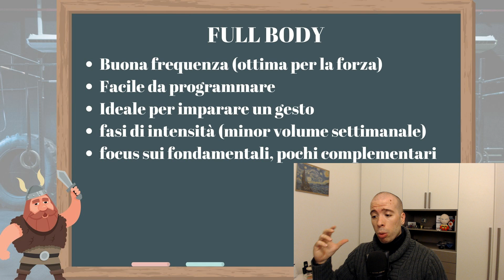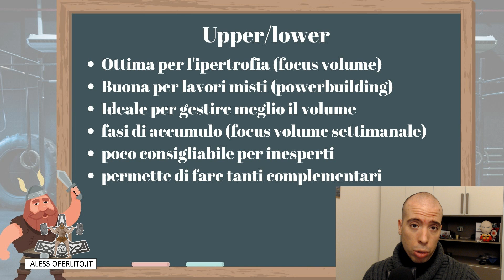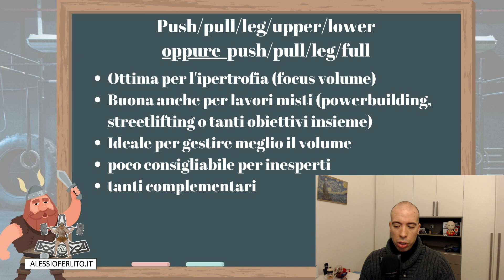Imparare a programmare (III) - che split scegliere?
Ebbene, il viaggio su come imparare a programmare continua! Oggi andiamo un po' più sul pratico cercando di capire che split utilizzare. Full body? Upper lower? Split routine? Vediamo come e quando dovrebbero essere utilizzate le split base.

1:50 - le full body
2:50 - la split upper/lower
5:00 - la push, pull, leg, upper, lower
6:10 - come capire che split utilizzare

Ogni settimana sul canale troverai 2 nuovi video su metodi di allenamento in palestra, powerlifting,  calisthenics, ipertrofia, fitness e tanto altro.

🏋🏻‍♀️ Cerchi una scheda di allenamento?

🏠 Allenati a CASA con il mio libro, Home Strength:

📖 Scopri tutto sulla FORZA con PROJECT STRENGTH, il libro di allenamento che ho scritto per il PROJECT INVICTUS